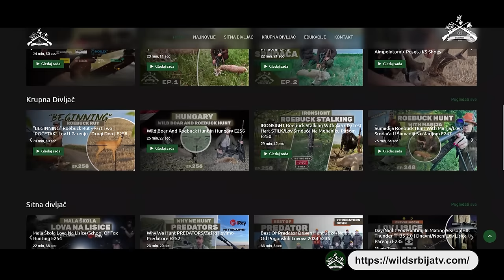Roebuck Rut "Peak" | KS Shoes Visit | Lov u Parenju "Vrhunac" E260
“Vrhunac” - Lov Srndaća u Parenju

U ovonedeljnoj epizodi vam prenosimo naše doživljaje iz vrhunca lova srndaća u parenju, lovili smo u Barajevu sa našim kolegom @curcic_branko kao i u Karavukovu sa @bojanpakula pored toga nismo izostavili ni domaći teren gde smo imali dosta akcije!

Posetili smo naše drugare iz KS Shoes kako bi se opremili novim cipelama za predstojecu lovnu sezone! @ksshoeshunting

Iako je sam vrhunac došao izuzetno kasno, uživali smo u još jednoj sezoni nadmudrivanja sa srndaćima!

Premijerno najavljujemo da će tim WILD Srbija biti izlagač na predstojećem LORIST sajmu, a u saradnji sa novosadskim sajmom uskoro jedna specijalna nagradna igra!

Vidimo se na Sajmu!

Lovački pozdrav, Dobar pogled!

NEW VIDEO🎥

“PEAK” - Roebuck hunt in the RUT

In this week’s episode, we bring you our experiences from the peak of the roebuck rut, we hunted in Barajevo with our colleague @curcic_branko as well as in Karavukovo with @bojanpakula, in addition, we did not leave out the home field where we had a lot of action as well!

We visited our friends from KS Shoes to pick up new shoes for the upcoming hunting season! @ksshoeshunting

Although the rut itself came extremely late, we enjoyed another season of outsmarting the bucks!

For the first time, we announce that the WILD Srbija team will be an exhibitor at the upcoming LORIST fair, and in cooperation with the Novi Sad fair, a special giveaway will soon be held! 😍

See you at the Fair!😎

Hunting greetings!📯